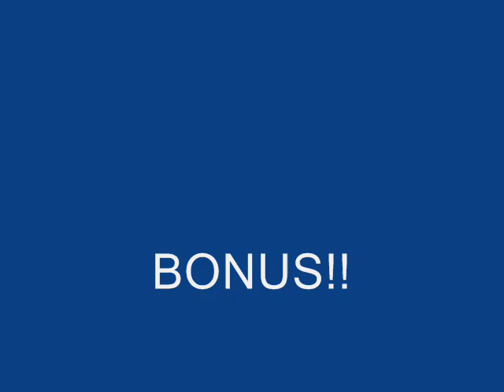BECERROS QUAD CUR 2007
WINNERS QUAD PRO